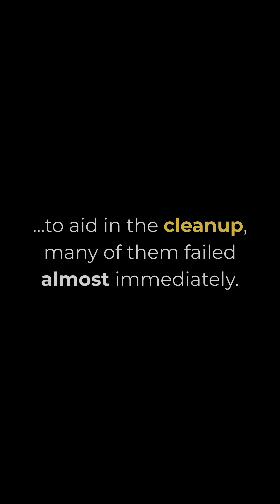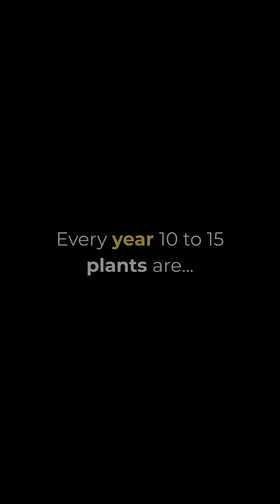From traditional robotic deployments towards assisted robotic deployments in nuclear decommissioning